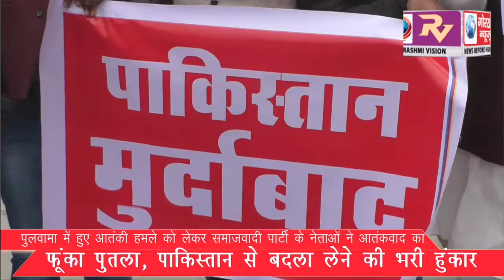पुलवामा में हुए आतंकी हमले को लेकर समाजवादी पार्टी के नेताओं ने आतंकवाद का फूंका पुतला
पुलवामा में हुए आतंकी हमले को लेकर समाजवादी पार्टी के नेताओं ने आतंकवाद का फूंका पुतला, पाकिस्तान से बदला लेने की भरी हुंकार।